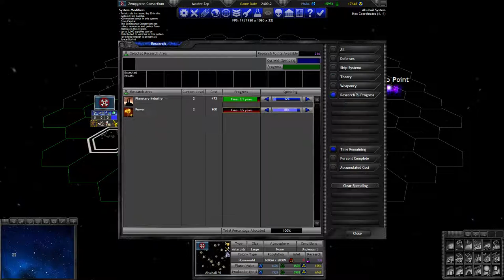Turn 3 - Research considerations